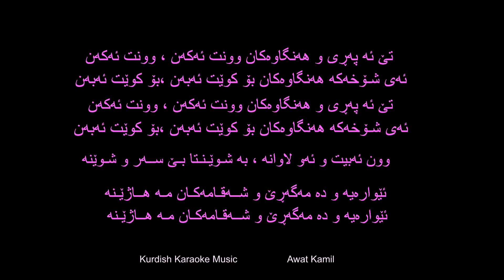Kurdish Karaoke: Karwan Osman Ewaraya کاروان عوسمان ئێواره‌یه‌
کاریۆکی: کاروان عوسمان ئێواره‌یه‌
Instagram